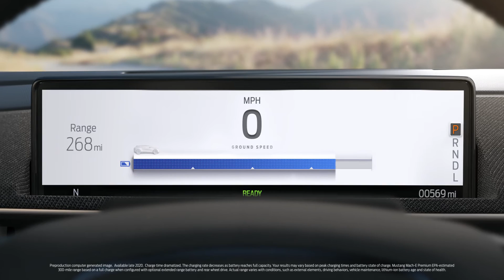Mustang Mach E EPA Estimated Range